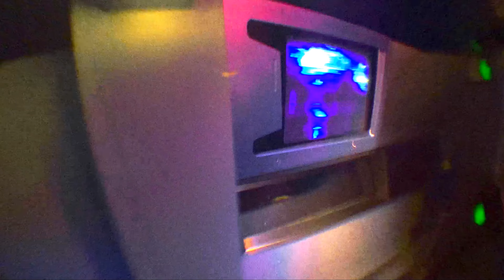2024-02-18 Disneyland Space Mountain Roller Coaster On Ride Low Light Ultra HD 4K POV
Space Mountain is an indoor, space-themed roller coaster in Tomorrowland at Disneyland in Anaheim, California. Opened on May 27, 1977, it was the second roller coaster built at Disneyland and was the second of the five versions of Space Mountain built by The Walt Disney Company. Wikipedia

Located in: Disneyland Park
Max speed: 35 mph
Opened: May 27, 1977
Height: 76′

My Gear:
Sony A7S II
Sony SEL16F28 16mm f/2.8
Sony VCLECF1 Fisheye